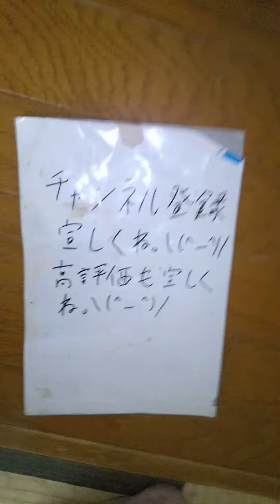はなかっぱd放送チャレンジに挑戦する。ニラ（5点）出た。169点。2024/01/18。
ニラ（5点）出た。
ニラ（5点）出た
#2024/01/18。